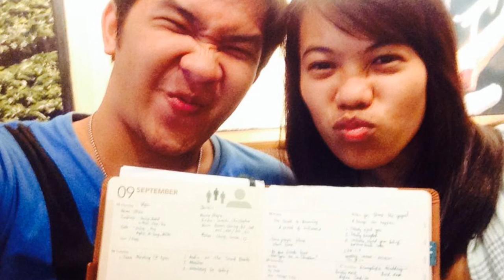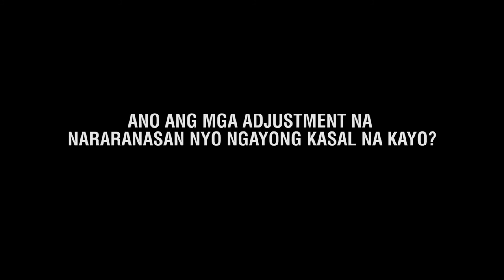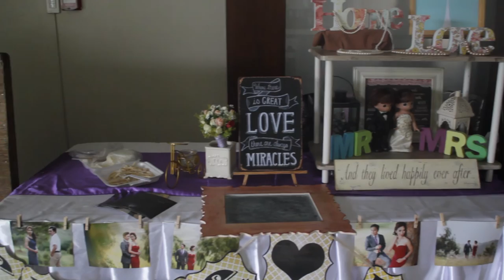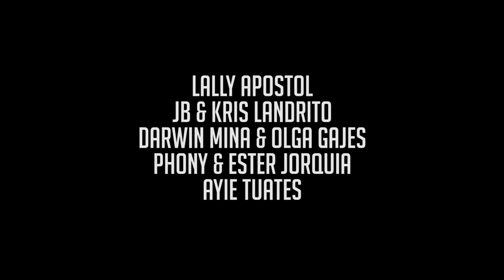Importance of Marriage in our Society (Filipino Psychology Project)